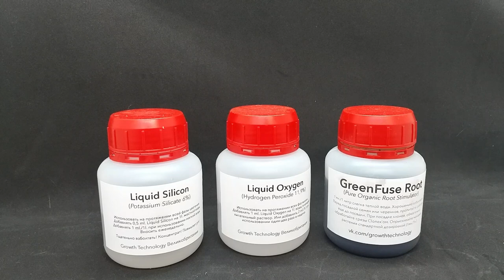Пополнение в рядах удобрений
Всем привет!
Расширяю свой арсенал удобрений. Столько всего интересного и нового появляется, и все такое нужное и полезное. Пробую новую.

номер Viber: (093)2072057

Исполнитель: Owl City
Альбом: Ocean Eyes
Дата выпуска: 2009 г.
Автор песни: Адам Янг, Мэтт Тиссен